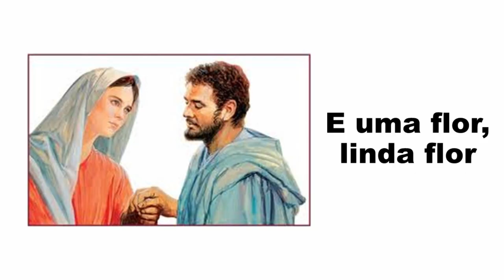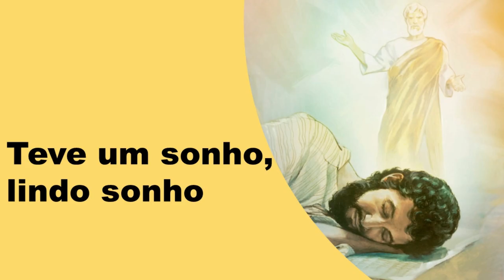Música "JOSÉ" de Roberto Moreira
"Teve alguém na história de Belém que a história quase não falou..."